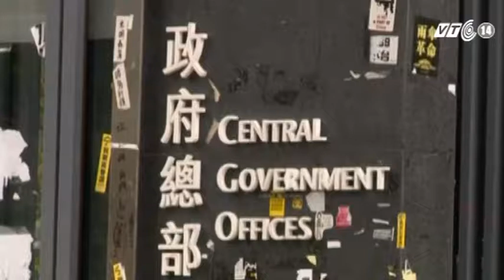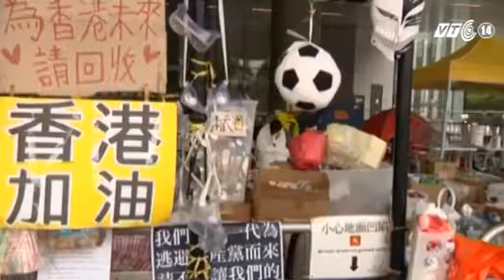VTC14_Cuộc sống trở lại bình thường tại Hồng Kông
(Truyền hình VTC14) - Sau hơn hai tháng chìm trong các cuộc biểu tình, làm đảo lộn nghiêm trọng đời sống của người dân, vào ngày 12/12, trật tự đã dần được lặp lại tại Đặc khu hành chính Hồng Kông.